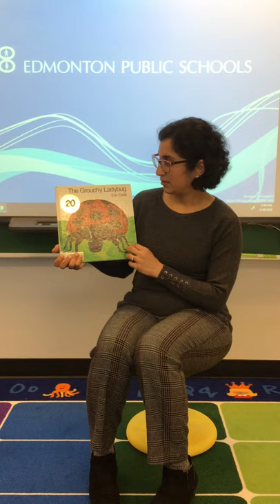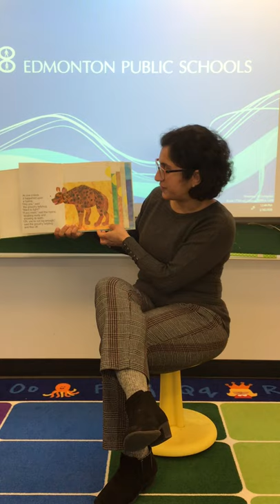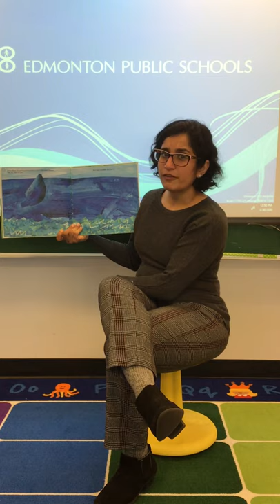The Grouchy Ladybug